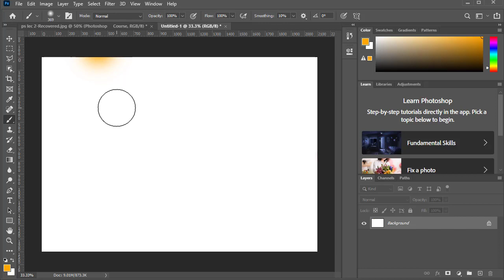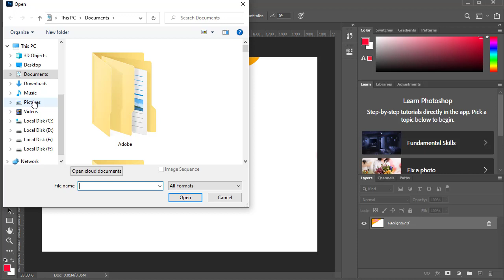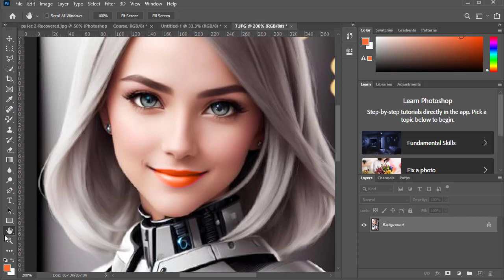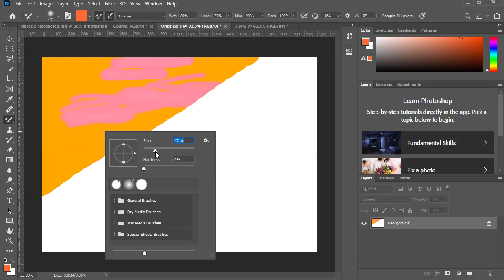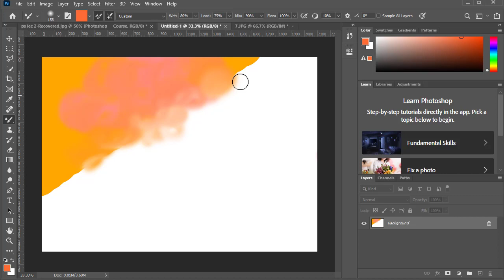Color Replacement Tool & Mixer Brush in Photoshop Tutorials in Hindi / Urdu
Greeting!
Hello Everyone! This is a Photoshop Brush Training tutorial in Hindi, I mean here I explain to you How to use the color replacement tool and mixer brush tool in Photoshop, You will learn the complete settings and properties of the color replacement tool and mixer brush tool in Photoshop.